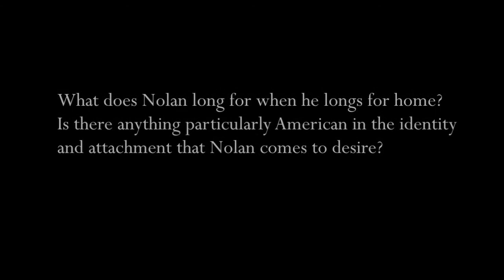Hale: How does Nolan's punishment affect him?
It is probably no accident that Edward Everett Hale (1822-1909) was a life-long American patriot. He was the nephew of Edward Everett, renowned orator and statesman. And his father, Nathan Hale, was the namesake and nephew of Nathan Hale, executed by the British for espionage during the Revolutionary War and famous for his last words: "I only regret that I have but one life to lose for my country."

As a Unitarian minister in Boston, as Chaplain in the United States Senate, and as a prolific writer of essays and short fiction, Edward Hale was a devoted activist, championing especially the causes of the abolition of slavery and the advancement of public education. "The Man without a Country," his most famous story, was published anonymously in the Atlantic Monthly, during the terrible days of Civil War, in 1863, the same year that President Abraham Lincoln issued the Emancipation Proclamation.

Watch editors Amy A. Kass and Leon R. Kass converse with guest host Wilfred McClay (University of Tennessee--Chattanooga) about the story.